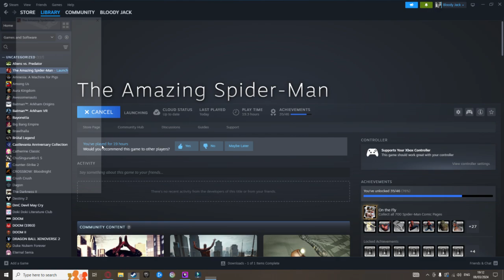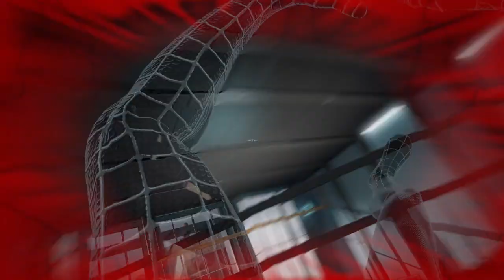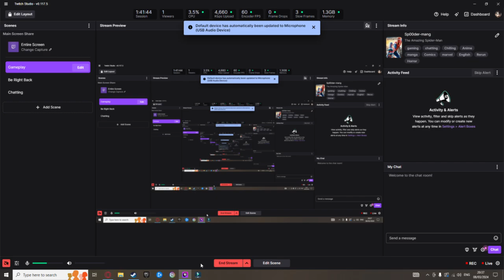Shootin sticky stuff in the faces of grown men, The Amazing Spider-Man VOD Part 04